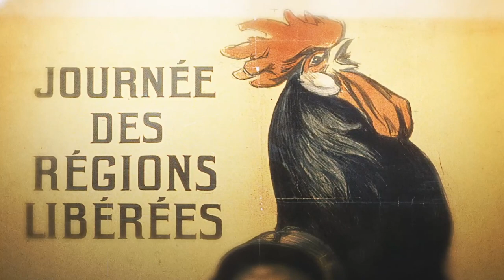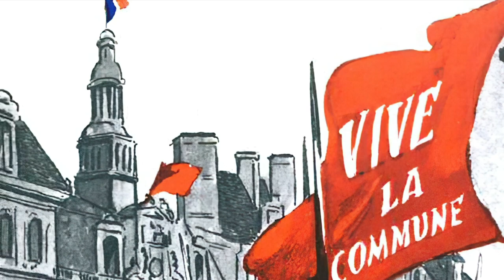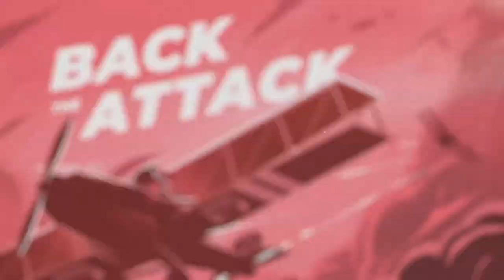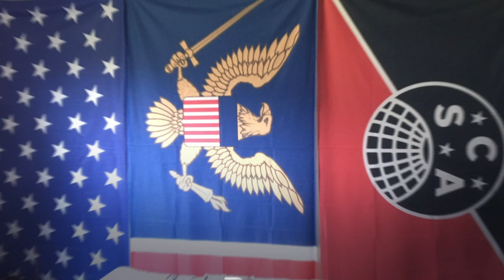World of Kaiserreich - Commune of France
Some say the Revolution began in Paris. In truth, it was born in the trenches. Louise Lacroix details the origins of the Syndicalist Revolution born from French Defeat in the Great War. A scathing rebuttal of the propaganda of Denis and his Republican allies. But history is written by the victor, and for the people of France, the truth is yet to be decided.

What if Germany had won World War 1?

The World of Kaiserreich is an animated video series explaining the  lore of the Hearts of Iron mod Kaiserreich. In the alt-history timeline of Kaiserreich, a German victory in WW1 changes the world as we know it.

Script: RnK, Vincent De Nil
Illustration: Hussartcore
Voice-Over: Emily Serdahl
Animation & Editing: Vincent De Nil
Special thanks to the France Rework team at Kaiserreich for their help with the video